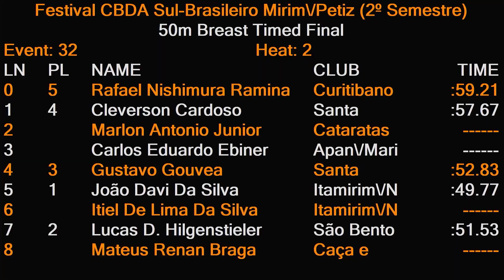2a etapa 115